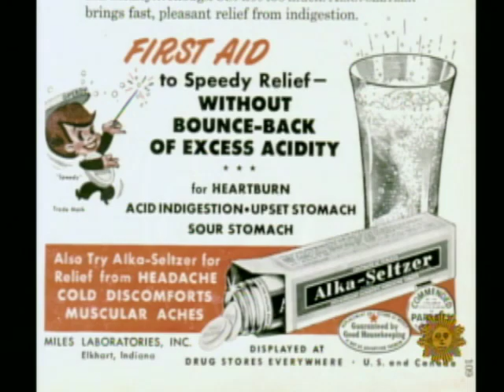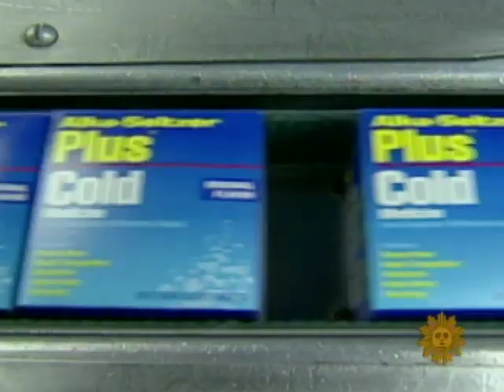Plop Plop, Fizz Fizz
79 years ago this Sunday Morning, Miles Laboratories introduced a new antacid, Alka Seltzer and all these years later we still reach for it when our stomachs give us trouble.